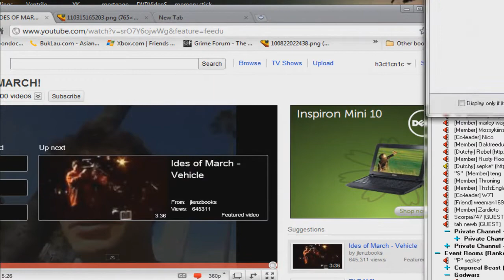Shawa Manz vs Blood Vipers Matched Ops 15-03-2011